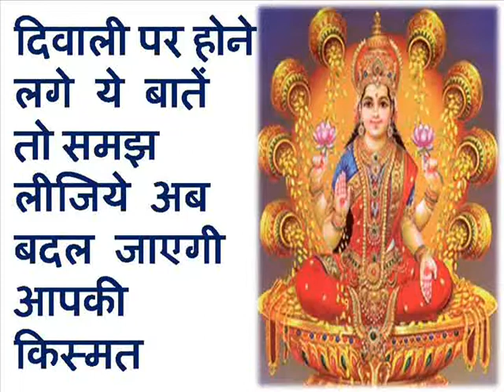दिवाली पर होने लगे ये बातें तो समझ लीजिये अब बदल जाएगी आपकी किस्मत | Diwali Special